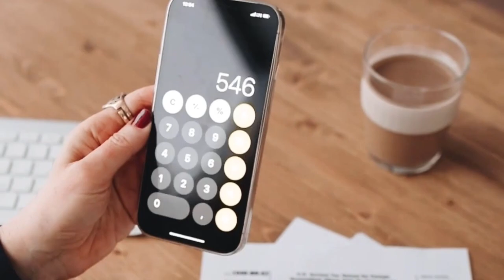Emekliler bayram edecek ‘450 bin TL’lik dev destek ödemesi’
Paylaşmak istediğiniz fikir ve düşünceleriniz varsa benimle paylaşmayı unutma.